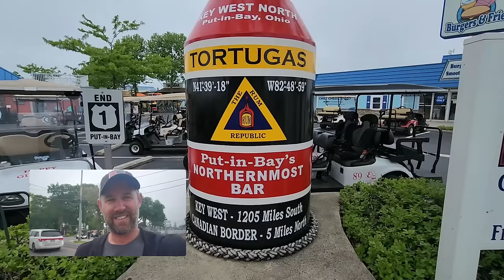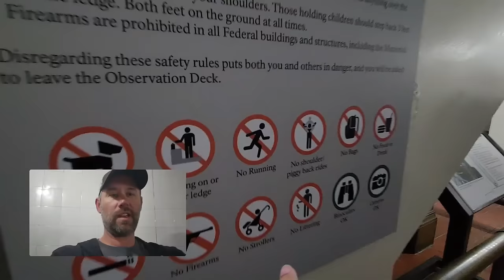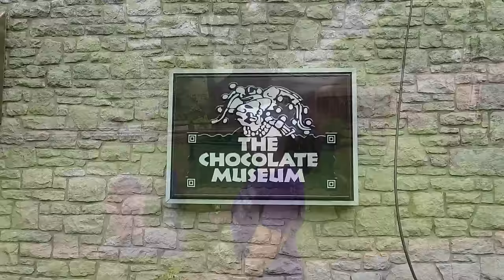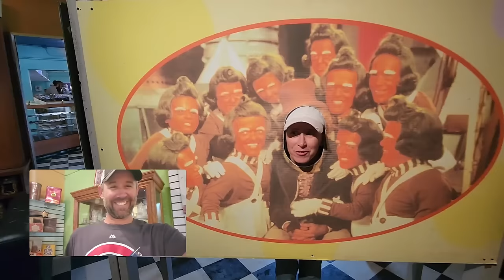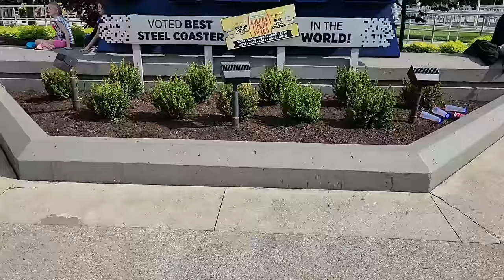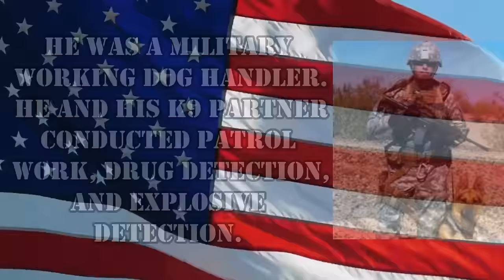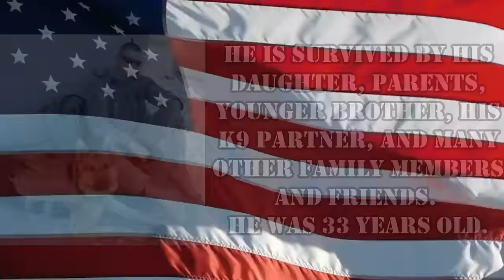Roller Coaster Malfunction at Cedar Point Ohio!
This week, our RV travels take us out to Put in Bay to do some exploring, chocolate eating, beer drinking and then out to Cedar Point to ride some of the best roller coasters in the world.

Here is how you can help us help Veterans:
3. Donate on PayPal (100% of funds through PayPal go directly to Veterans) (Scroll down to PayPal and click on the Donate button.
4.
5.
6.

Alethea Paradis
Rich & Janice Sharp
Chris Mayers
Brett Higgins
Joyce Glover
Tim F
Warren Miller
Ray Foor
Barbara Spiecher
Kirk McNamara
Ken Wise
Joe & Patty Potts
Maryanne & Fritz